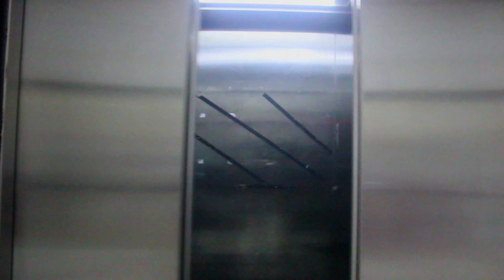Lipdub by Rx10 Cucms Batch1415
Song - Owl City & Carly Rae Jepsen - Good Time
Around 100 students involved in making this video. Enjoy!

TAKE NOTE* In this video, the students wear improper dress code. Please do not imitate the dress code in this video

Director : Amir Mus, Sarah, Najib and Syahirah
Video Editor : Hilmi Hamzah
Videographers : Zainol and Adzam
Speaker holder : Hajar Ghani
Lip Singers : Daus, Farhan, Teha, Akmal, Yana, Aiman, Hazwan and Amirah Najwa